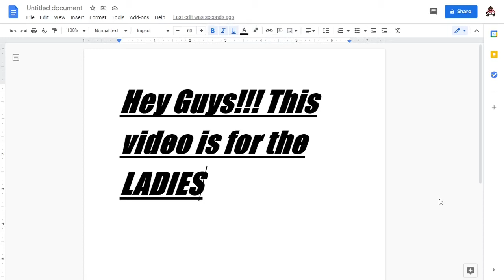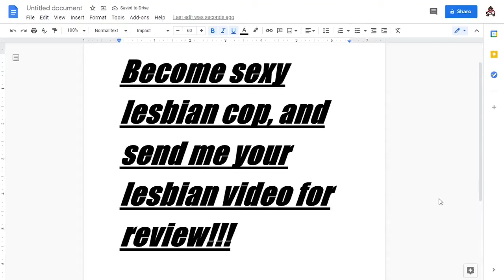How to become hot lesbian cop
Escapists 2 is the best game ever because you can achieve this. Obviously, do not send me videos, as it was merely a joke